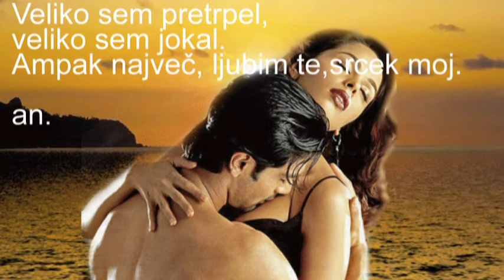Zate ljubezen....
Pesem za ljubljeno osebo,ki mi pomeni vse na tem svetu.